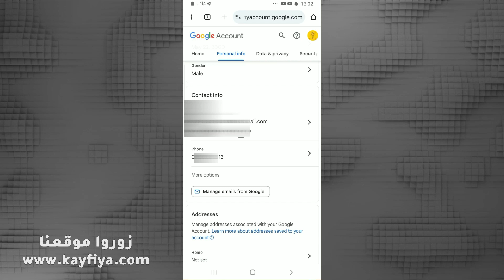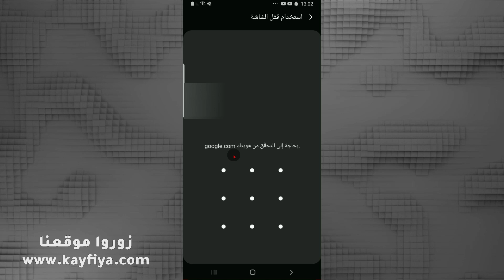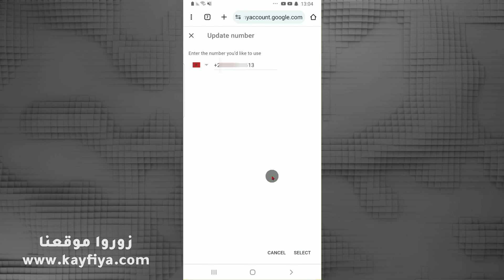كيفية تغيير رقم الهاتف في حساب جوجل google باستخدام الهاتف في ثواني؟